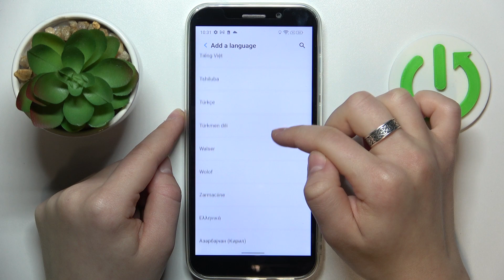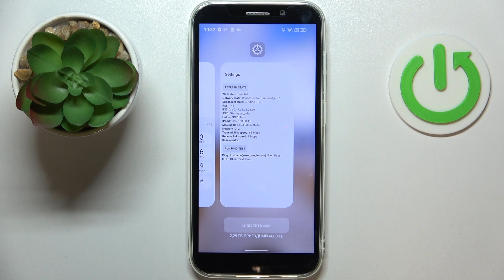DooGee X97 PRO | Как поменять язык системы DooGee X97 PRO - Настройки языка системы DooGee X97 PRO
На вашем DooGee X97 PRO установлен язык, который вы не понимаете и вы хотите его изменить? Мы вам поможем. В этом видео мы покажем, как на устройстве DooGee X97 PRO изменить язык системы. Просто посмотрите наше видео, чтобы изменить язык устройства DooGee X97 PRO.

Как изменить язык системы на DooGee X97 PRO? Как изменить язык DooGee X97 PRO? Как установить другой язык системы DooGee X97 PRO?